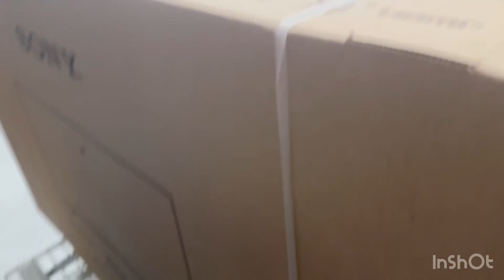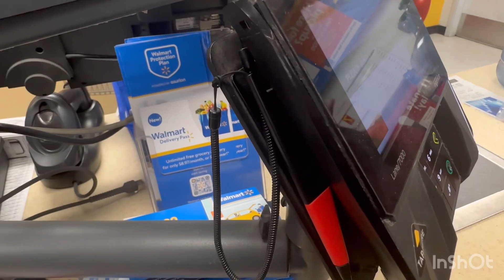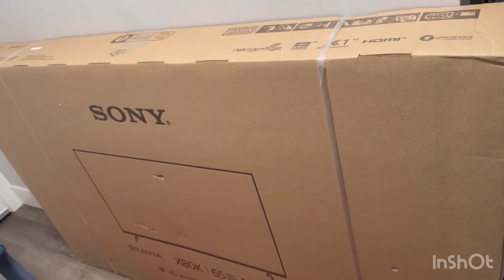PS5 surprise||Sony 65 inch tv liya or sath Ali ko surprise diya|| happy holidays